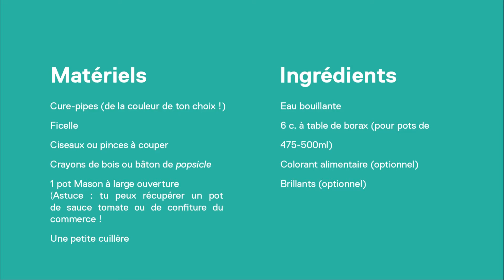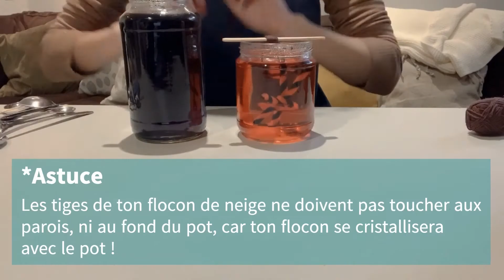DIY - Flocon de neige en cristaux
Pendant la semaine de relâche, bricolez des flocons en cristaux.
Cette expérience scientifique vous permettra de créer de jolies décorations hivernales.